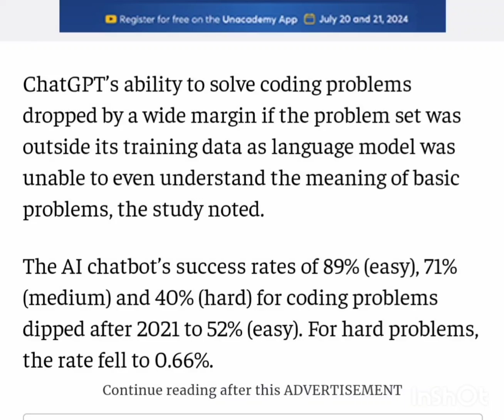Chat Gpt 4o And other Ai tools are not solving Hard problem | in telugu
"Unlock the full potential of ChatGPT with our 4O tools!

In this video, we'll explore the latest ChatGPT 4O tools and features that will revolutionize your content creation, research, and productivity. From generating ideas to writing assistants, we'll cover it all.

🔍 Discover the power of 4O tools and take your ChatGPT experience to the next level!

📝 Tools covered in this video:

- [Tool 1]: AI-powered writing assistant
- [Tool 2]: Advanced content generator
- [Tool 3]: Research accelerator
- [Tool 4]: Idea generator

👉 Watch now and unlock the full potential of ChatGPT 4O tools!"

Note: The actual tools and features may vary depending on the video content.